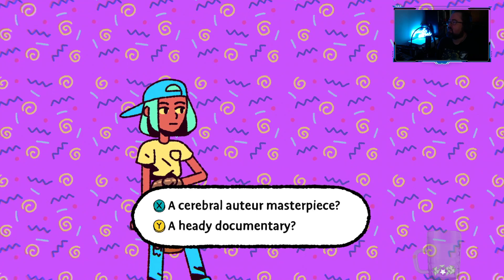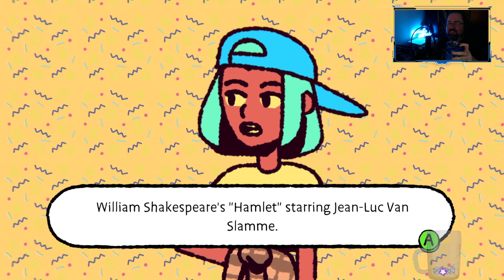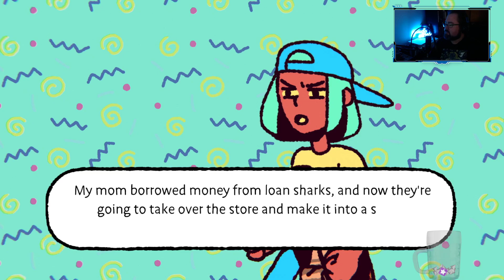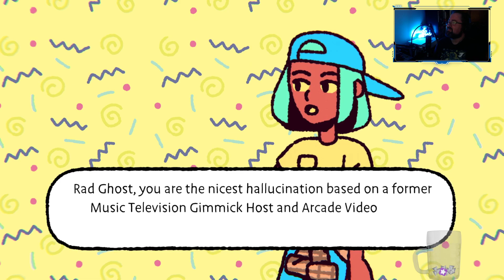Polynerdic Play Test: The Big Con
My 3rd and final pre-recorded Polynerdic Play Test on 6/17/23.

This time I dove into The Big Con, a recent addition to Game Pass.

The moment I realized I was going to play as a teenager whose family owns a video store and I was going to have to pull off some shady shenanigans to save the store I was sold.

And then I met Rad Ghost and was in love with the game.